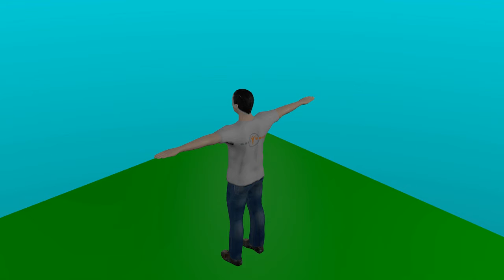I SURVIVED A *MASSIVE* TORNADO *NOT CLICKBAIT*.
tornadoes are just weird angry winds.